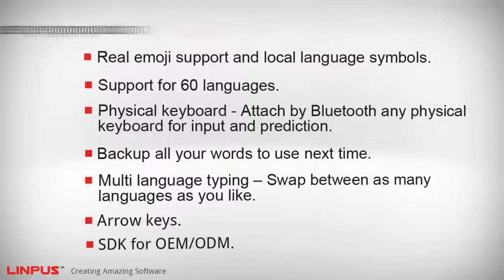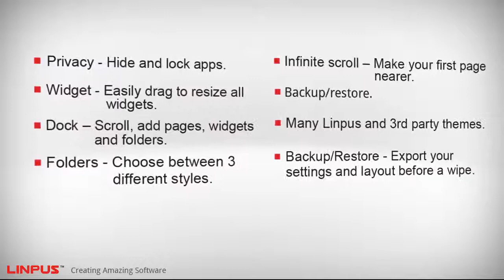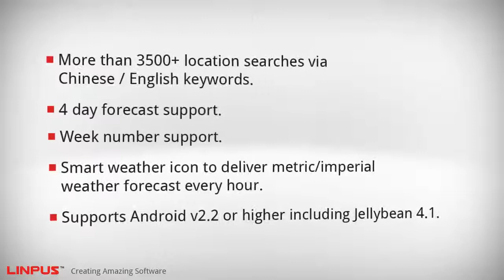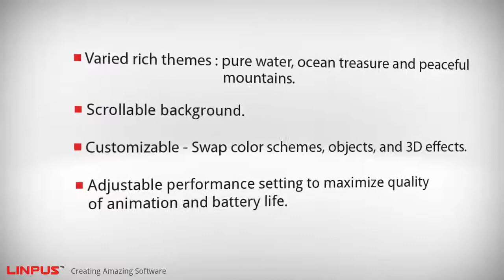Linpus 2014 MWC